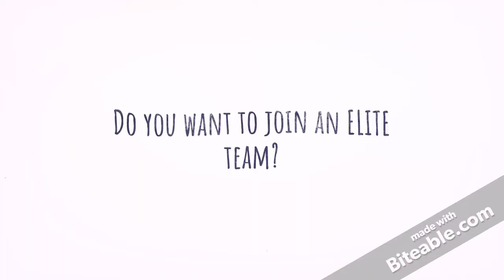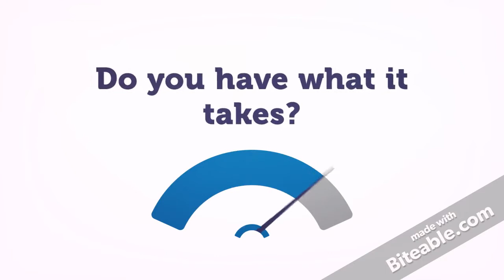IBEX Hiring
Roofing Jobs Vancouver, WA and Portland, OR.